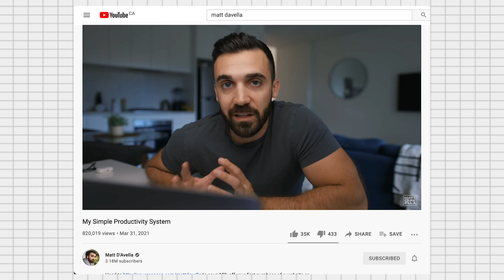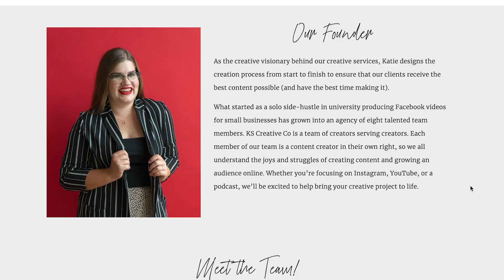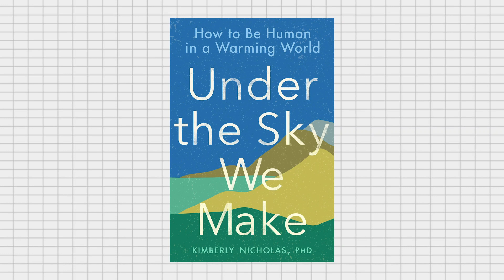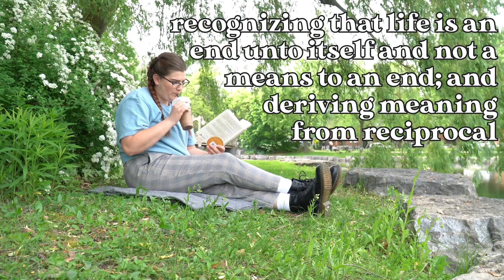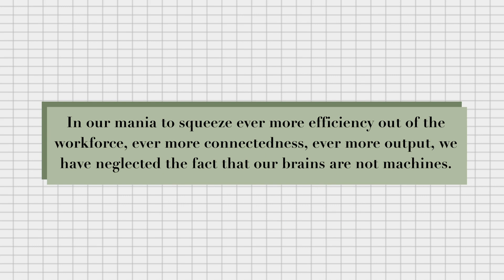Why I stopped trying to be productive (and you should too)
Work with my content creation agency! 📢 Creatorly Media
My team and I help content creators, entrepreneurs, and influencers create content to grow on Instagram, YouTube, and with podcasts.

// ABOUT ME

Hey, I'm Katie! I make videos about social media strategy and content creation. In addition to being a YouTuber, I also run a small digital creative agency that produces content for all kinds of creators! We edit podcasts, produce YouTube channels, develop online branding and Instagram strategies and more! If you want our help or just want to learn more, check out